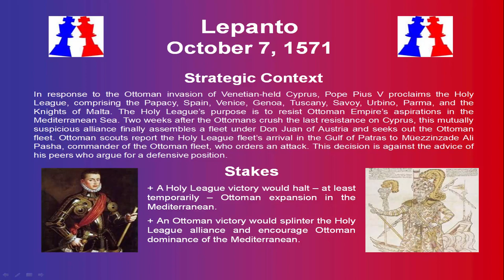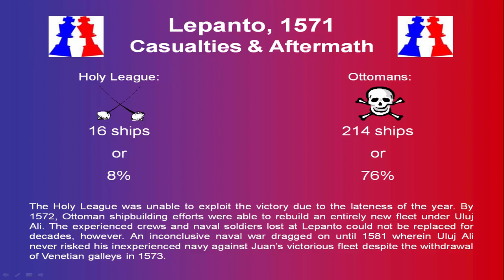battle lepanto 7 october 1571 strategic context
The Battle of Lepanto was a naval engagement that took place on 7 October 1571 when a fleet of the Holy League, a coalition of European Catholic states arranged by Pope Pius V, inflicted a major defeat on the fleet of the Ottoman Empire in the Gulf of Patras. The Ottoman forces were sailing westward from their naval station in Lepanto (the Venetian name of ancient Naupactus Ναύπακτος, Ottoman İnebahtı) when they met the fleet of the Holy League which was sailing east from Messina, Sicily. The Spanish Empire and the Venetian Republic were the main powers of the coalition, as the league was largely financed by Philip II of Spain and Venice was the main contributor of ships.[